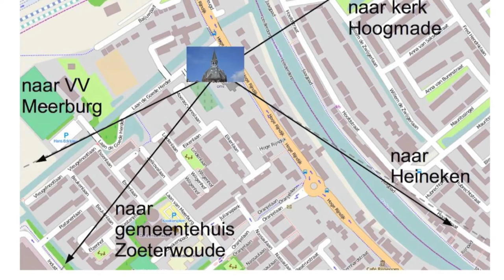Nodebouw Meerburgkerk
Vrijwilligers van Wireless Leiden bouwen een wifi steumpunt (node) op de Meerburgkerk in Zoeterwoude-Rijndijk. De node is onderdeel van het Wireless Leiden netwerk en het Free-WiFi netwerk van Zoeterwoude. Er zijn verbindingen naar Voetbalvereniging Meerburg, Heineken bierbrouwerij, Hoogmade Kerk en Gemeentehuis Zoeterwoude. En er is lokale WiFI-dekking voor gebruikers rondom de kerk.